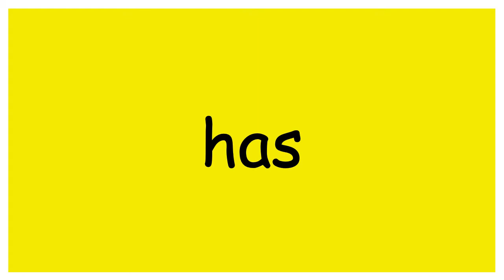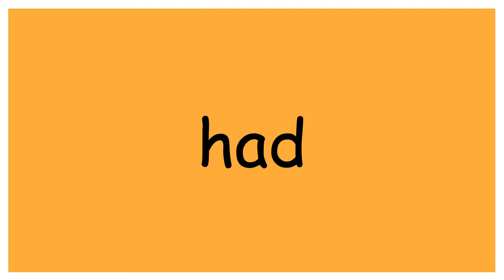First Grade Dolch Slideshow Challenge Race